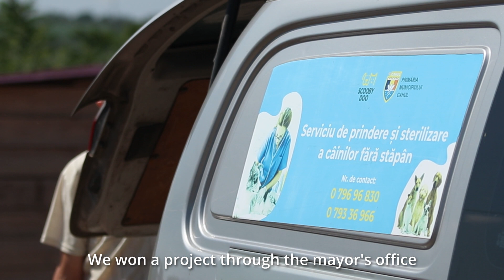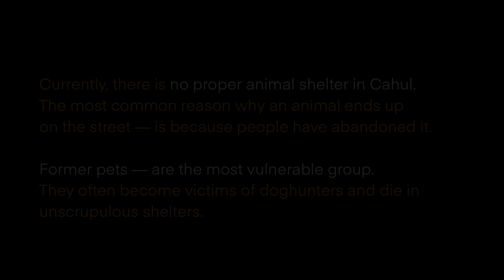Moldox Lab 2023: PADFOOT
Sinopsis: Maidanezii sunt ființe vii care au nevoie de un adăpost, nu de un glonte în cap. Elena Iorga a reușit să organizeze un punct de sterilizare pentru câinii vagabonzi și să le ofere patrupezilor o casă temporară până le găsește un stăpân.

Scurtmetraj realizat în cadrul atelierelor Moldox Lab INTERACTION și INTERSECTIONS
mentor: Denis Pavlovici și Dragoș Apetri
autori și autoare: Elena Dobrovenco, Alexandr Stahursky, Tatiana Cuzmenco
montaj: Alexandr Stahursky